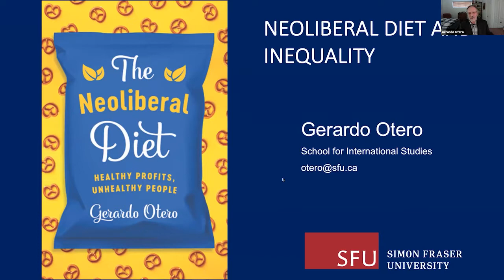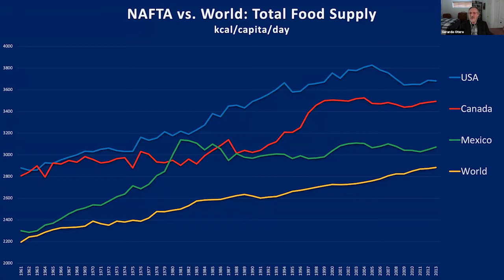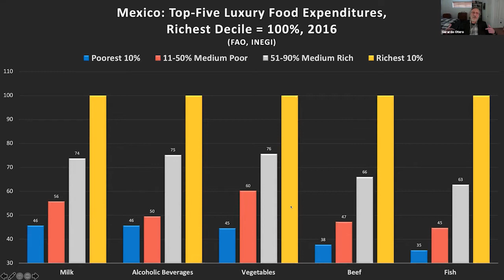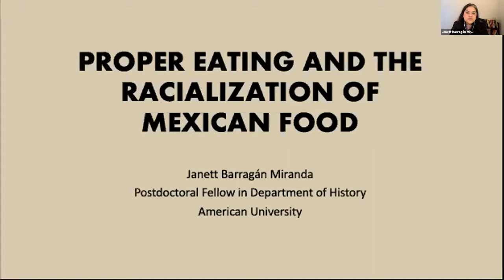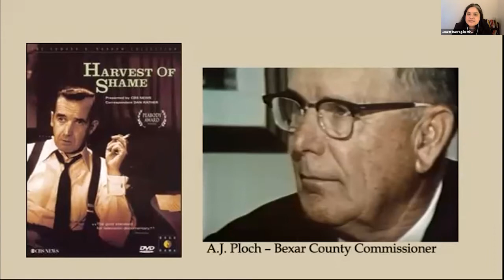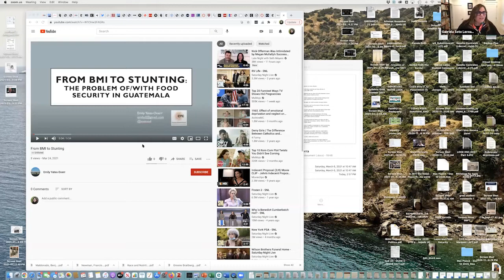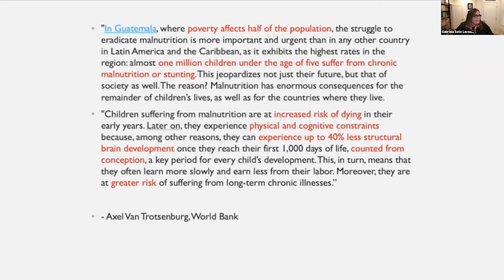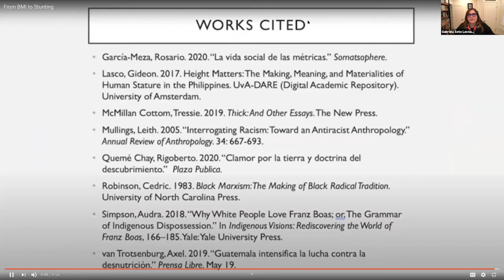Food Security in the Americas: Race, Nutrition, and Obesity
Speakers:

Gerardo Otero, Simon Fraser University: “Neoliberal Diet and Inequality”

Janett Barragán Miranda, American University: "Eating Proper and the Racialization of Mexican Food in the United States"

Emily Yates-Doerr, Oregon State University and University of Amsterdam: “From BMI to Stunting: The Problem of/with Food Security in Guatemala”

Moderated by: Gabriela Soto Laveaga, Harvard University

While the foods we consume are often tied to culture, the rubrics that we use to measure nutrition are often linked to science. What happens when we bring in the element of race and class into the consumption of foods? Using three distinct cases in Mexico, Guatemala, and among Mexican immigrants in the United States this panel will highlight how food that is deemed "good for us" is often entangled more with the governance of immigrant and racialized bodies or economic options than nutrition.

Presented in collaboration with the Department of the History of Science